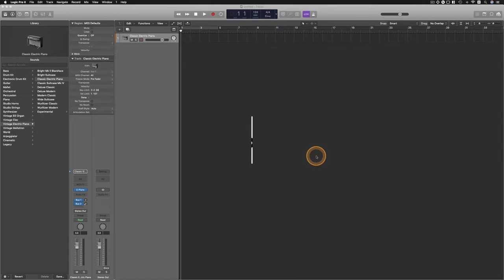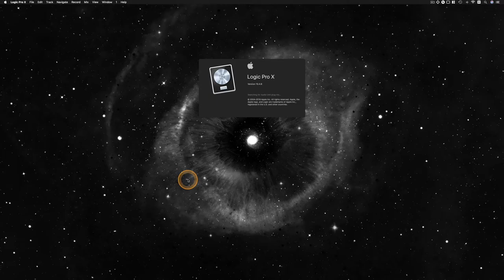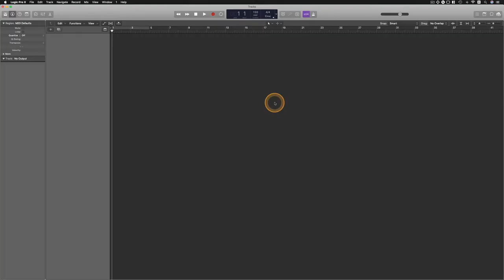[로직 꿀팁] 로직 실행할 때마다 ASK 설정! (Startup Action)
알아두면 쓸모있는 로직 프로 팁 #09 - 로직 실행할 때마다 ASK 설정! (Startup Action)

: 로직을 처음 실행하면 직전에 작업했던 프로젝트가 열리게 기본 세팅되어 있어서 새 프로젝트를 시작하려고 하면 기존의 프로젝트를 닫고 다시 열어야 하는 불편함이 있습니다. 그러나 로직을 실행할 때마다 어떻게 시작할 것인지를 항상 물어보게 하면 상황에 맞게 원하는 설정으로 시작할 수 있습니다. 정말 간단한 그 Startup Action 설정에 대해 알아봅니다.